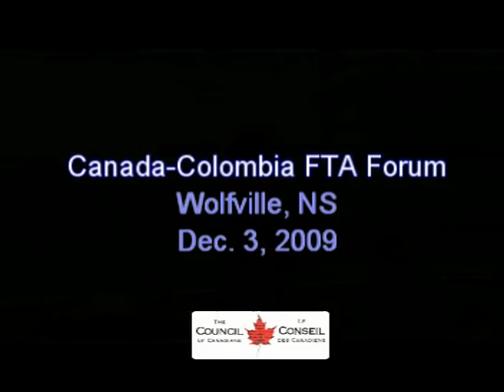Wolfville CCFTA forum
Canada-Colombia Free Trade Agreement forum - Question & Answer December 3, 2009. Wolfville NS